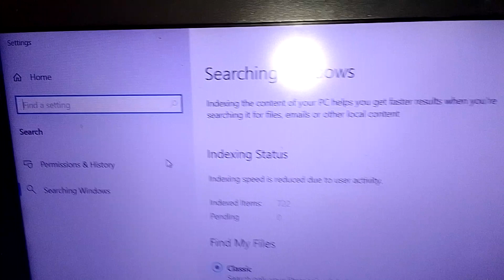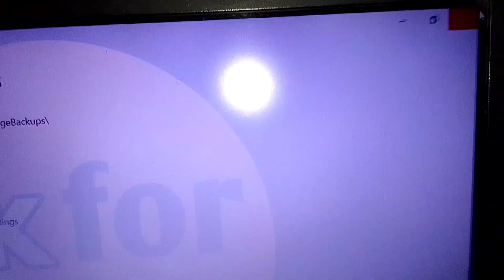how to enable respect device power mode settings on windows 10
how to enable respect device power mode settings on windows
how to enable respect device power mode settings on laptop
how to enable respect device power mode settings
how to turn on respect device power mode settings on windows 10
how to on respect device power mode setting on windows 10